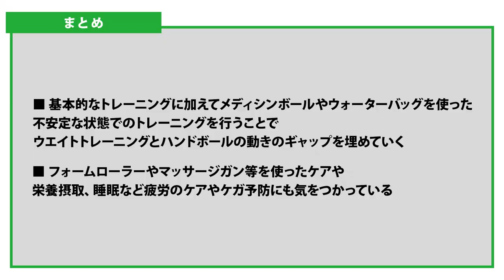【後半】元ハンドボール女子日本代表 石立真悠子氏 インタビュー Part.1【ビーレジェンド プロテイン】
【後半】元ハンドボール女子日本代表 石立真悠子氏インタビュー
「ハンドボールのパフォーマンス向上のためのトレーニングについて」
■ 石立真悠子氏が飲んでいるプロテイン
■石立真悠子氏のオンラインサロン「Infinity ONE」